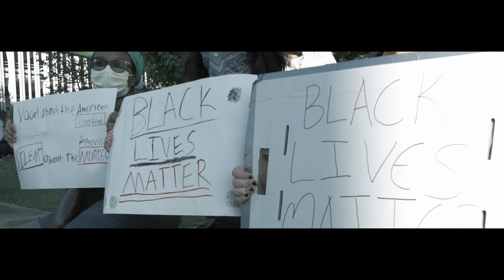DoughBoi Ka$h - No Hope [Dir. Ez Streat]